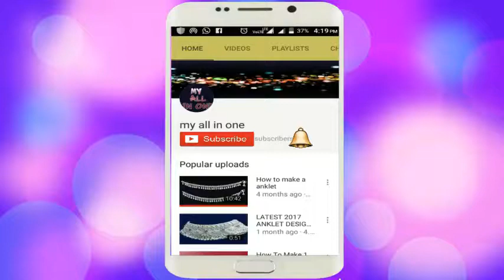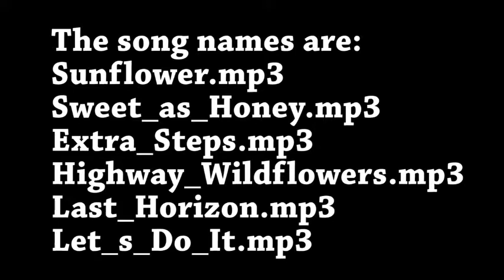how to make a diamond ring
how to make a diamond ring 1